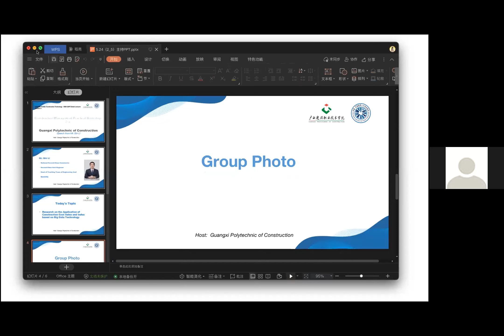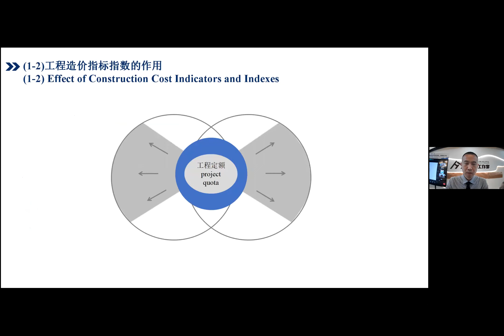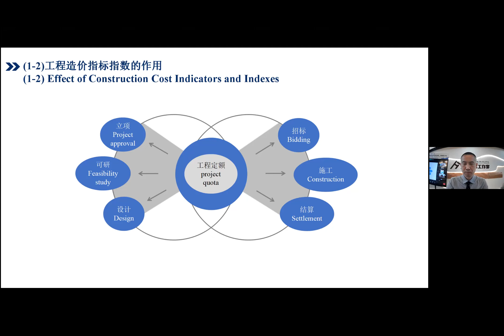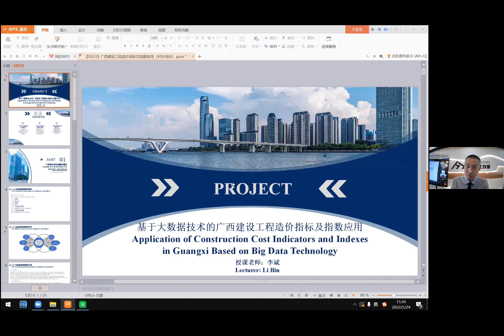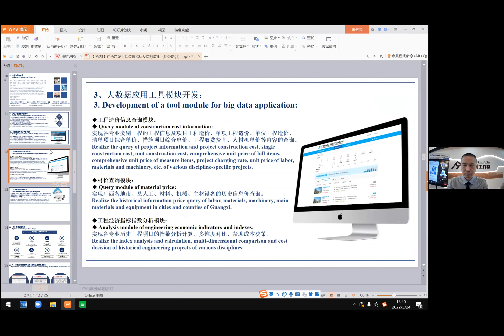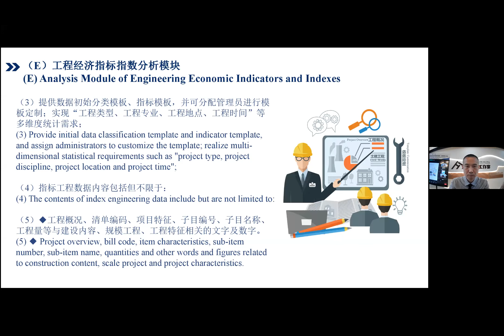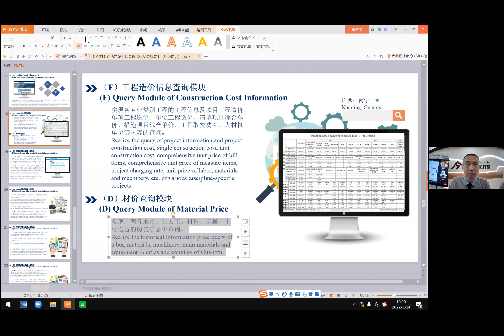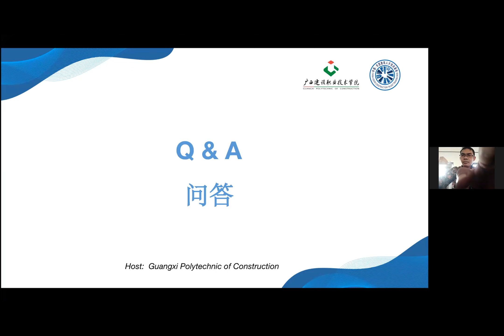20220524 Construction Management Practical workshop (2/5) Lecturer Li Bin